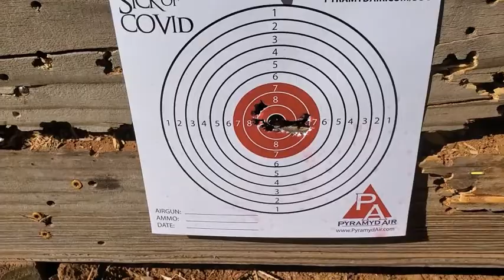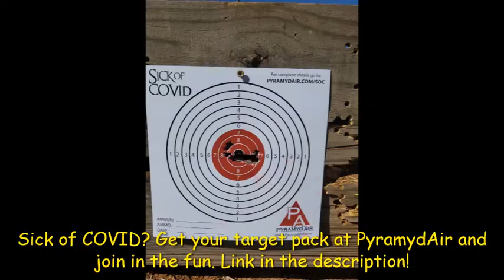SickOfCovid PyramydAir Targets!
This was such a fun video to shoot! PyramydAir has a contest going to have fun shooting their Sick of COVID targets. Follow this link to enter and join in on the fun!